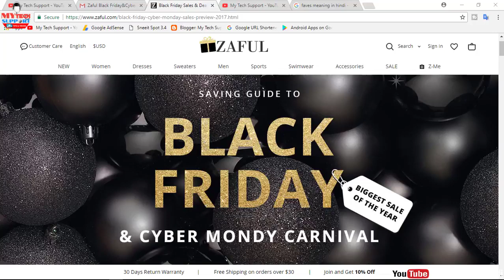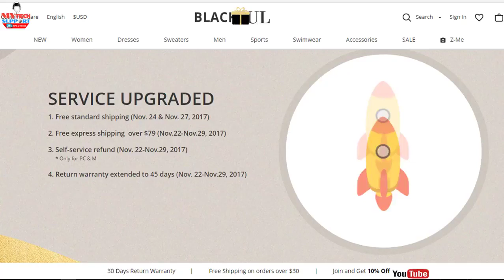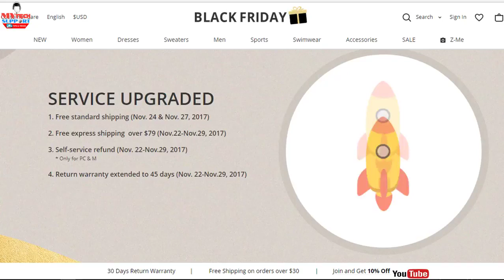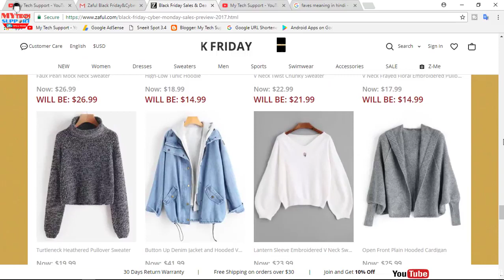ZAFUL Online Shopping Black Friday & Cyber Monday Carnival Event Big Discount Flash Sale From $0 01